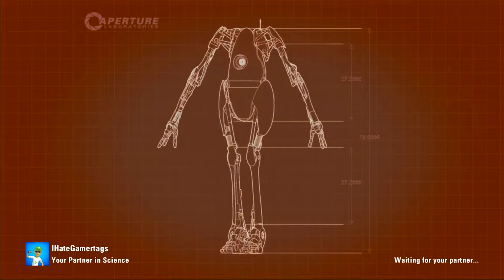Portal 2 Compadres EP 3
Will We Ever Get Out of Galdos Traps Courses